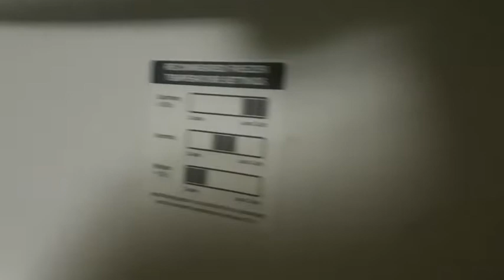NAAYOS NA DIN NI MISTER ANG BED NIYA! NATAPOS DIN NAMIN DALAWA LAHAT!❤ | chieritzvlogs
Naayos na din ni mister ang bed!

ChieRitz